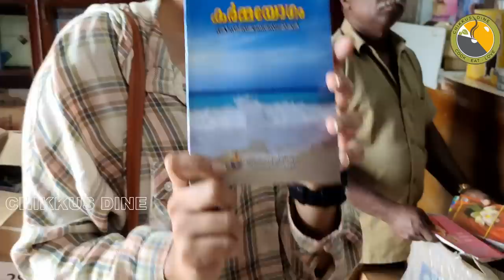😲കന്യാകുമാരി പോയപ്പോൾ ഇത് പ്രതീക്ഷിച്ചില്ല, ആദ്യമായാണ് കാണുന്നത്!| A day in my life| vlog malayalam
Ep.#526

Amazon link
Cocoa powder
Dark Compound
White compound
Fresh cream

Morphy Richards OTG 60
Sujata mixi
Philips Beater

Stainless Steel Cake Turn Table
Non-stick Fry pan
Steel kadhai

Measuring cup and Spoon
Oil bottle
Silicon Spatula set
Golden Cake knife

Glass mixing bowl
Silicon Mat
Cake baking set

Oregano seasoning
Instant Dry Yeast
Olive oil
Whipping powder
Baking powder
Baking soda

Shooting accessories
Ring Light
Rode mic
Ear buds
Camera Tripod